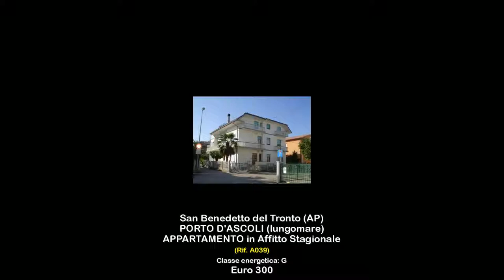APPARTAMENTO in Affitto Stagionale a San Benedetto del Tronto (AP)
Appartamento Via Cola Di Rienzo, 2° piano in palazzina sita a 60 mt dal mare. Ingresso, soggiorno con angolo cottura, due camere, balconi. dotato di tv e lavatrice condominiale. 4/5 posti letto.

L'unità abitativa dispone di lavatrice, forno, frigorifero con congelatore, , terrazzo/balcone, bagno con doccia, stoviglie ed accessori complete, tv con digitale terrestre. Possibilità di noleggio bici, noleggio biancheria da letto e da bagno.

Lagenzia Re Casa Immobiliare propone in affitto estivo appartamento nelle Marche a San Benedetto Del Tronto, in provincia di Ascoli Piceno.  Affitto stagionale disponibile nei mesi di giugno, luglio, agosto, settembre con soggiorno minimo di una settimana.

Si precisa che il prezzo indicato è riferito ad una settimana nel periodo di bassa stagione.